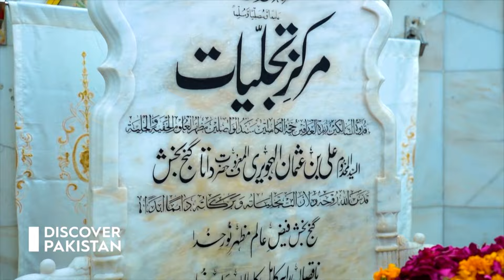Data Darbar Lahore !! Soulful Drone Scenes | Shrine of Hazrat Data Ganj Bakhsh Ali Hajveri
Data Darbar, located in the city of Lahore, Punjab, Pakistan is the largest Sufi shrine in South Asia. It was built to house the remains of the Muslim mystic, Abul Hassan Ali Hujwiri, commonly known as Data Ganj Baksh, who is believed to have lived on the site in the 11th century CE. The site is considered to be the most sacred place in Lahore, and attracts up to one million visitors to its annual urs festival. The shrine provides a wide array of social services which have made it a popular hub for impoverished residents.